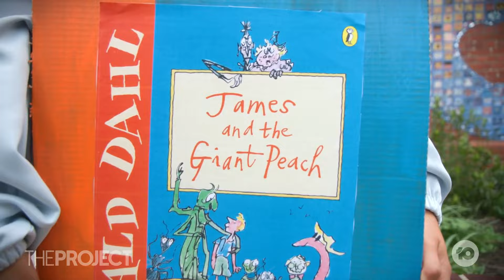Kids' Best Looks For Book Week 2024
Book Week Dress-Up Day is undoubtedly the fourth or fifth best day of the year for school kids, and Sam Taunton went down to Port Melbourne Primary School to check out some of the best costumes.